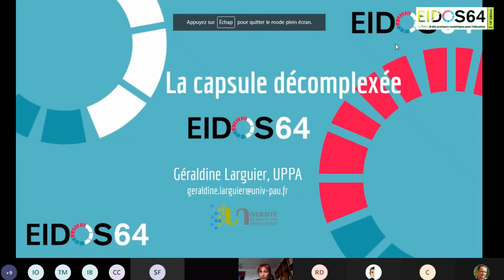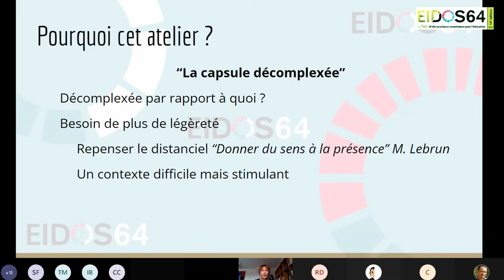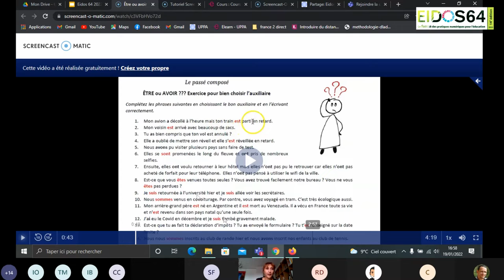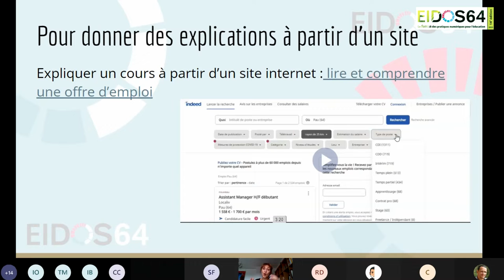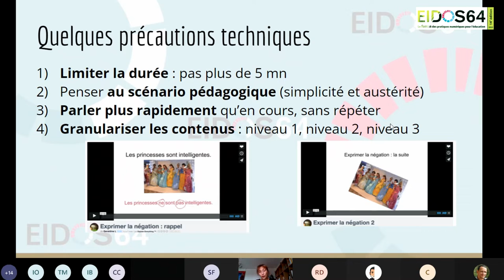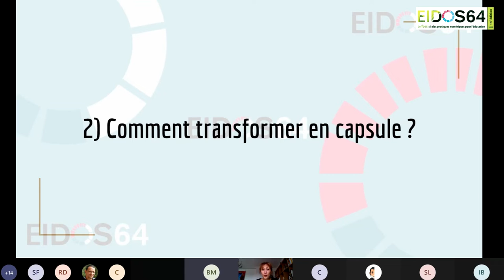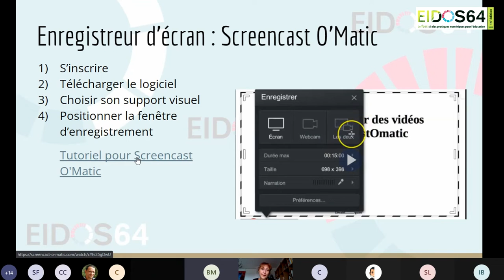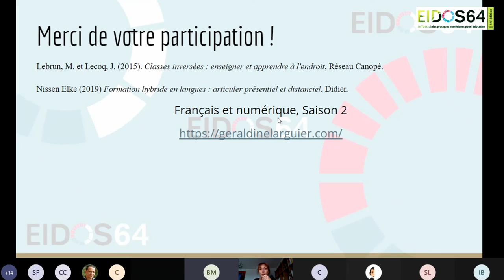Eidos 2022 - Atelier C03 : La capsule décomplexée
Géraldine Larguier, Professeure de Français Langue Etrangère – Université de Pau et des Pays de l’Adour, Pau (64)